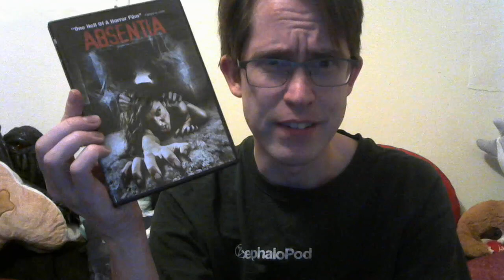Talking to the Void #585: Absentia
"Don't underestimate the attraction of oblivion."